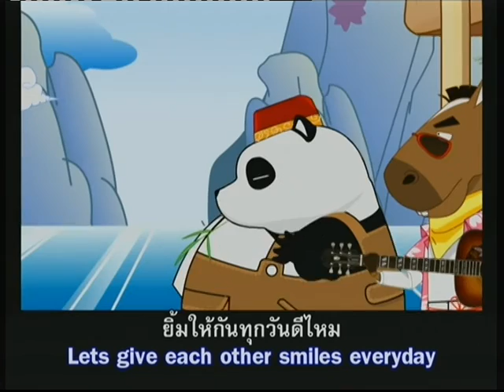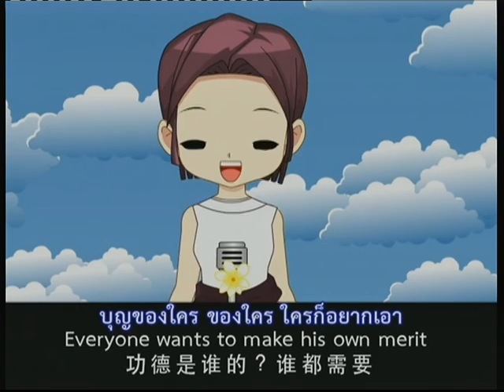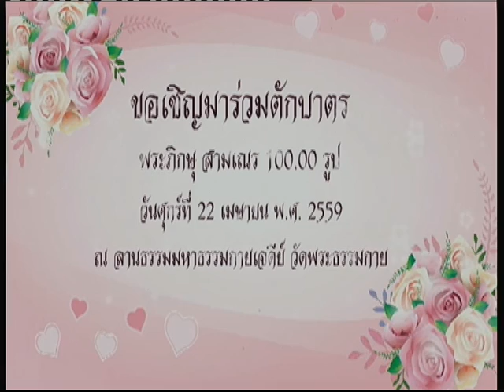พุทธบุตรทุกรูปที่ภาคใต้ ก็ยืนยันว่า,จะไม่หนีจะไม่ย้าย,พระครูวิเชียร กิตติคุณ,15 เม.ย. 2559,20160415,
พุทธบุตรทุกรูปที่ภาคใต้ ก็ยืนยันว่า,จะไม่หนีจะไม่ย้าย,พระครูวิเชียร กิตติคุณ,เจ้าคณะอำเภอรามัน,ความเห็นเรื่องงานพระพุทธศาสนา,การตักบาตร,พระเทพญาณมหามุนี,ไชยบูลย์ ธมฺมชโย,หลวงพ่อธัมมชโย,วัดพระธรรมกาย,15 เม.ย. 2559,20160415,